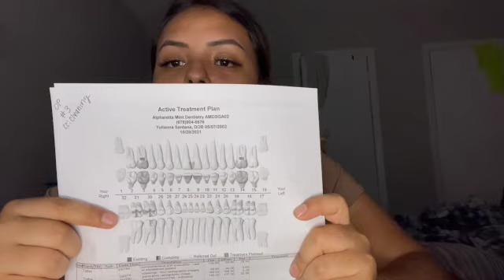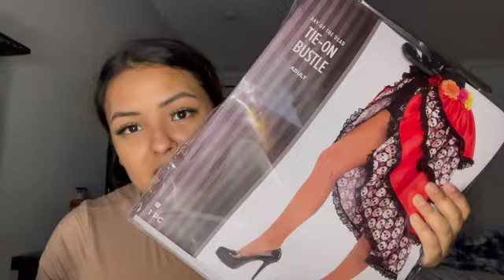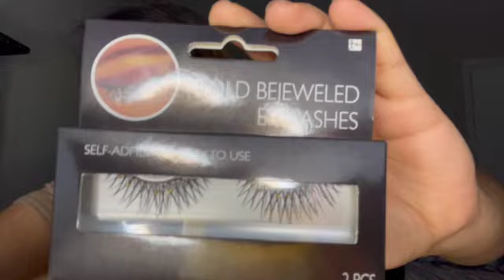Come with me to my dentist appointment / Halloween dance party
I hope y'all had a safe halloween !! ❤️

- I'm still doing the give away once I hit 50 SUBS!